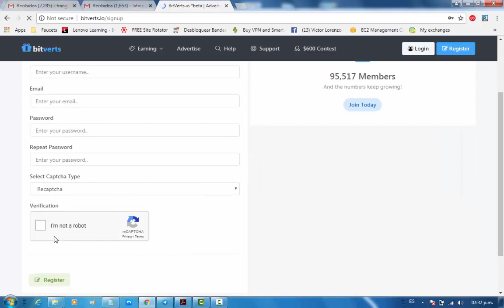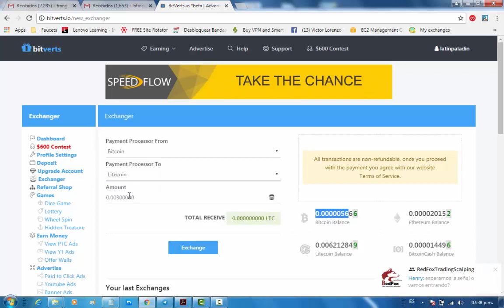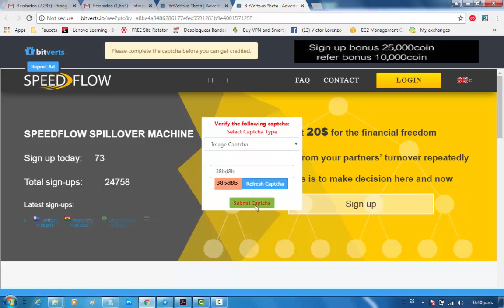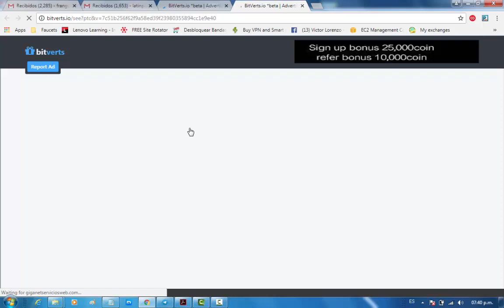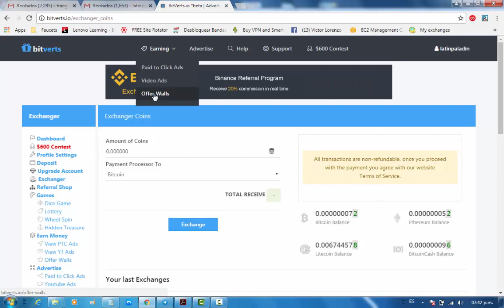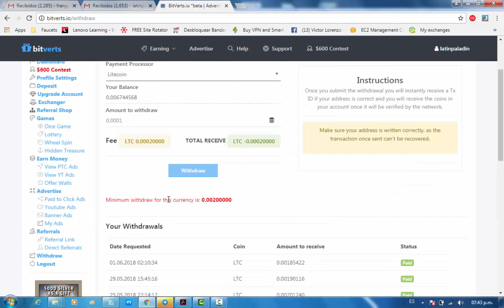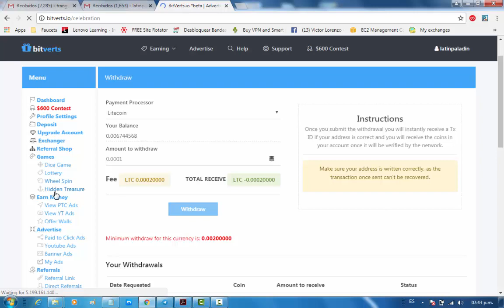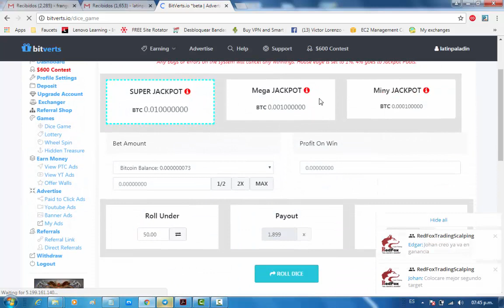TUTORIAL DE BITVERTS PAY TO CLICK QUE PAGA CON 4 CRIPTOMONEDAS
LINK DE REGISTRO POR FAVOR APOYA MI CANAL REGISTRANDOTE Y TRABAJANDO LA PAGINA COMO MI REFERIDO, GRACIAS :)

EN ESTE VIDEO CUBRO TODOS LOS ASPECTOS BASICOS DE LA PAGINA DE BITVERTS PARA GANAR DINERO CON 4 CRIPTOMONEDAS DIFERENTES BITCOIN, LITECOIN, ETHERIUM Y BITCOIN CASH.

PARA MI ES LA MEJOR PAGINA DEL MOMENTO YA QUE PUEDES RETIRAR CADA 3-4 DIAS A TRAVES DE LITECOIN REUNIENDO LAS GANANCIAS DE TODAS LAS OTRAS MONEDAS.